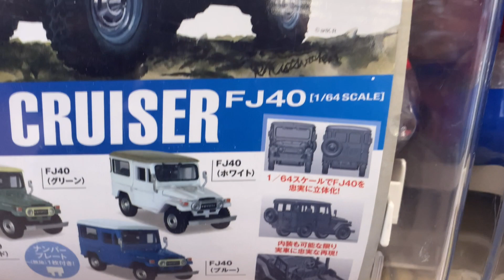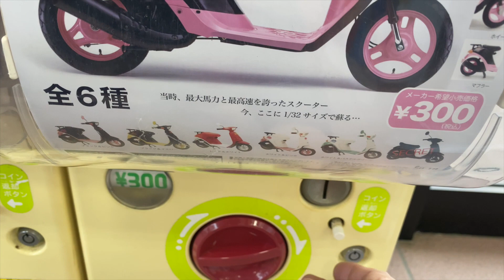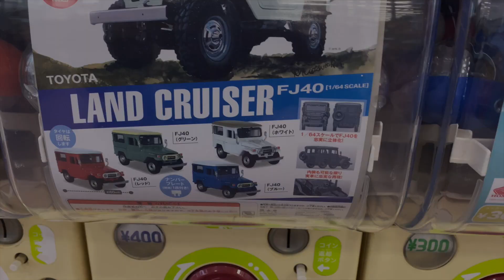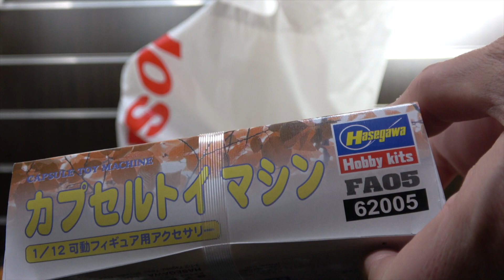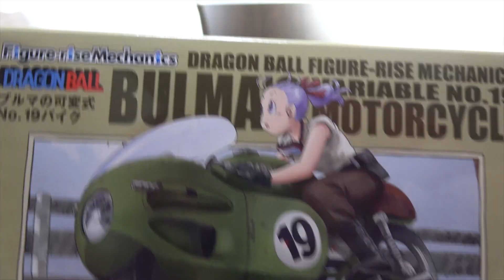【Joshin】メガドラガチャしに行ったらジョーシンで散財w【SEGAヒストリーコレクション】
お目当てと全然違う物を散財してきたw( ✌︎'ω’)✌︎